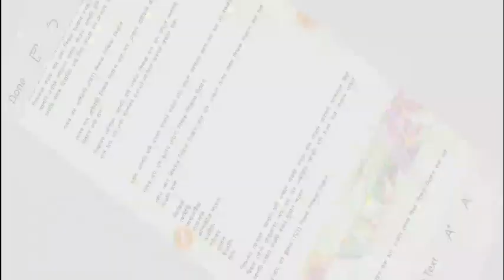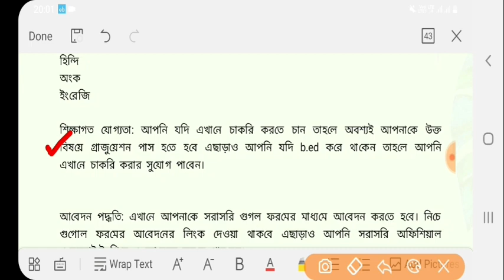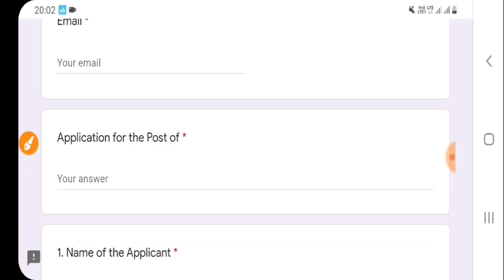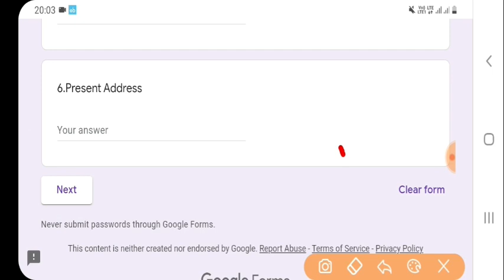রাজ্যে স্কুলে একাধিক শিক্ষাকর্মী নিয়োগ 2022 | বেতনঃ-22,000 | West Bengal School Recruitment 2022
wb primary school teacher recruitment,
west bengal primary school teacher job,
kolkata army public school recruitment,
west bengal aps school job,
wb primary teacher job,
primary school teacher recruitment,
kolkata primary teacher recruitment,
army public school recruitment 2022,
army public school job 2022,
west bengal primary teacher recruitment
kolkata government job
school teacher recruitment
job kolkata
wb jobs
jobswb primary school teacher recruitment
kolkata aps school job
army public school job
kolkata government job
school teacher recruitment
job kolkata
wb jobs
jobs
kolkata government job
school teacher recruitment
job kolkata
wb jobs
jobs
kolkata government job
school teacher recruitment
job kolkata
wb jobs
jobs
kolkata government job
school teacher recruitment
job kolkata
wb jobs
jobs
kolkata government job
school teacher recruitment
job kolkata
wb jobs
jobs
kolkata government job
school teacher recruitment
job kolkata
wb jobs
jobs